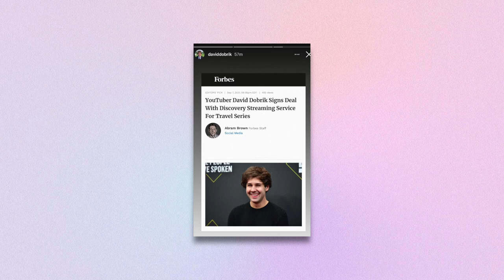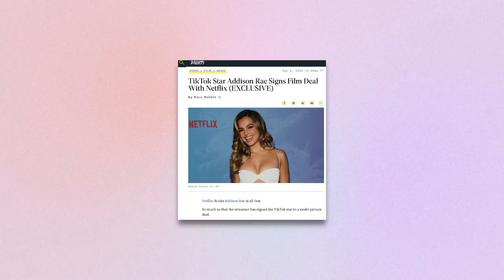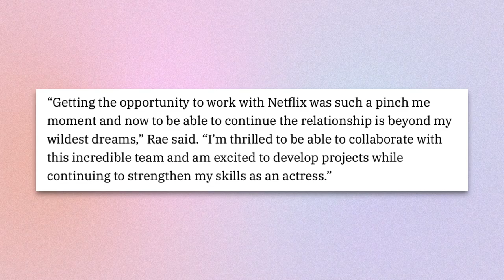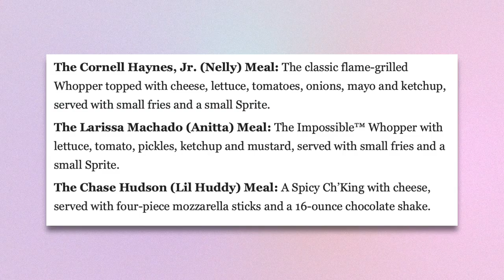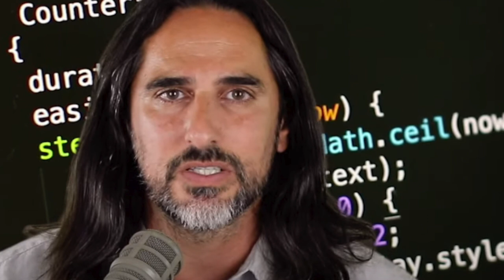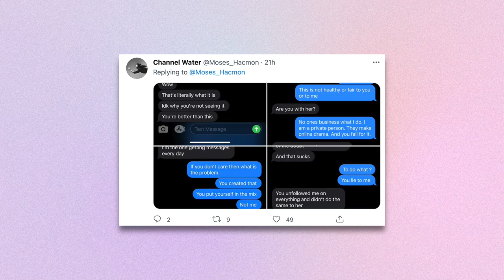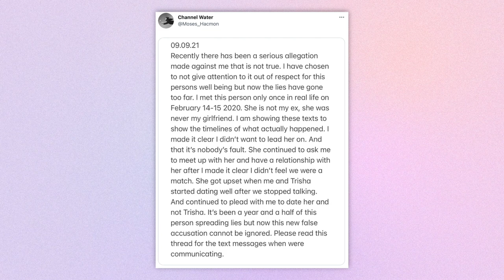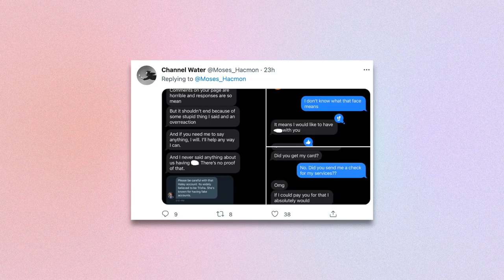MOSES ADDRESSES TRISHA PAYTAS CHEATING RUMORS (WEEKLY TEACAP)